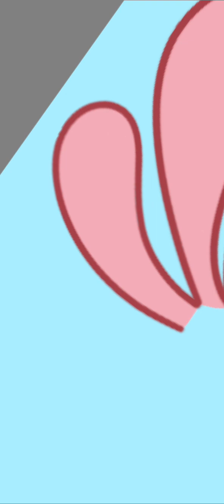Angry Birds Speedpaint 🖍 Movie Stella 2023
Do you think she's beautiful?